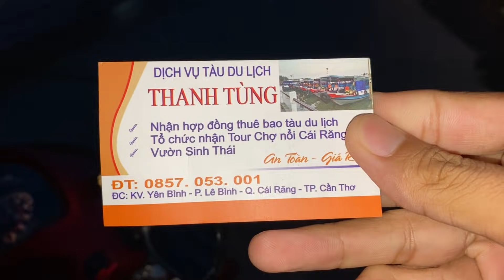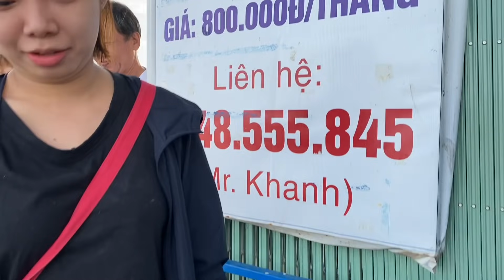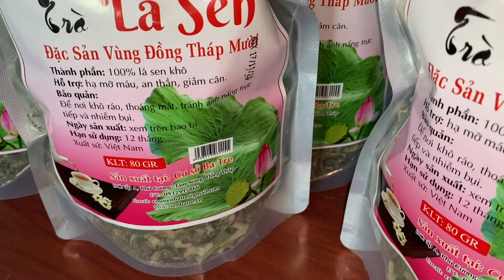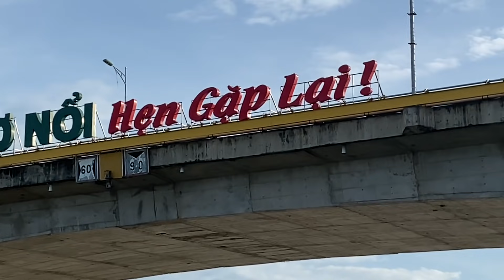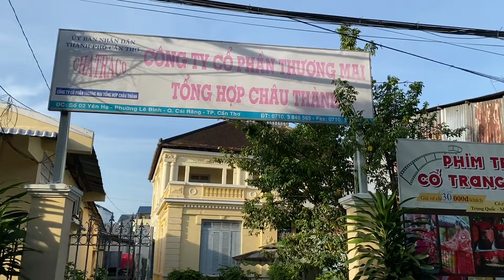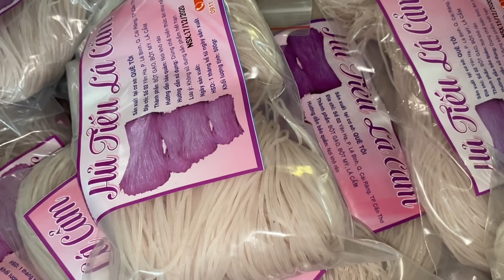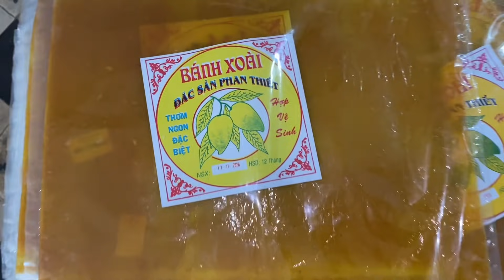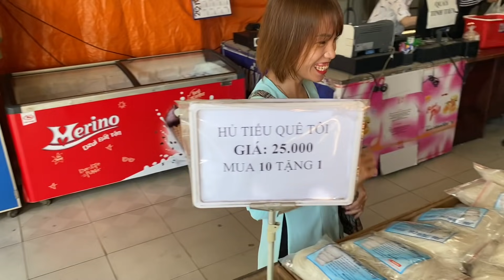Toàn cảnh CHỢ NỔI CẦN THƠ và Lò SẢN XUẤT HỦ TIẾU TƯƠI độc đáo tại Miền Tây | Khương Nhựt Minh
Chợ Nổi Cái Răng + Lò Hủ Tiếu Tươi Sản Xuất Tại Chỗ.
Địa điểm : Cái Răng . Cần Thơ
Thời gian đi nhộn nhịp người bán và khách du lịch ( vui nhất ) : Từ 06h - 09h sáng.
Vé tàu : 150 k = 1 tàu. Nếu như ta đi tham quan chợ nổi. Các tàu công sẽ là người hướng dẫn viên du lịch cho thắc mắc của cả nhà ...+ thêm 50k nếu ta đi tham quan lò sản xuất hủ tiếu tươi tại chỗ.
Menu các món ăn trên chợ nổi là : Hủ tiếu. Bánh canh. Bún riêu. Bánh bao. Bánh mì. Cà phê...( Từ 10k -15k - 40k ).
Với các loại trái cây hiện tại trong tháng 12 là : nhãn tiêu ido. Ổi nữ hoàng. Cam. Vú Sữa. Mãng Cầu ... Giá chỉ từ 30 k - ).
Bên cạnh đó chúng ta còn được tham quan quy trình sản xuất sợi hủ tiếu tươi tại chỗ. Cực hấp dẫn. ( Chỉ 25k -)
Đây là 1 điểm tham quan du lịch trải nghiệm cực kỳ nổi tiếng tại Miền Tây.
Nên Khương Nhựt Minh quay chua sẽ cho Cả Nhà được biết đến ạ...
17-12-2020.